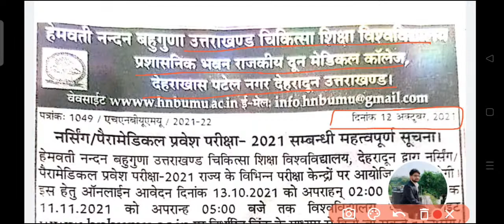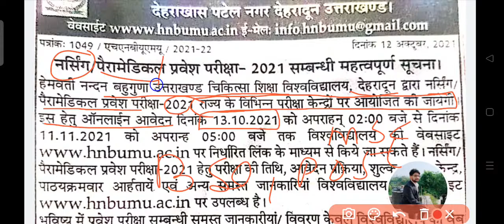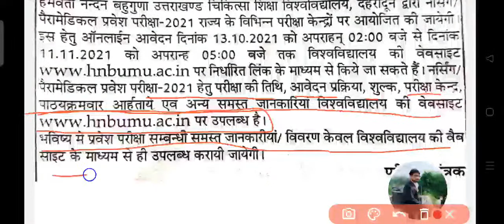Hemwati Nandan Bahuguna Dehradun / Nursing And Paramedical admission 2021 /hnbumu nursing dehradun